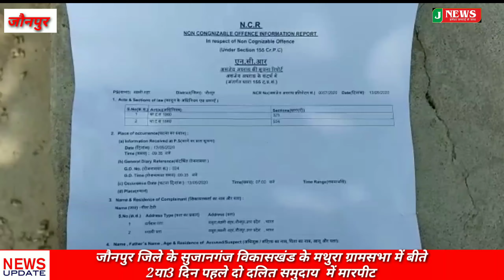Jnews मछली शहर तहशील के मथुरा ग्राम सभा मे दो गुटों में आपसी भिड़ंत से दो से तीन लोग हुए लहूलुहान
मछली शहर तहशील के मथुरा ग्राम सभा मे दो गुटों में आपसी भिड़ंत से दो से तीन लोग हुए लहूलुहान